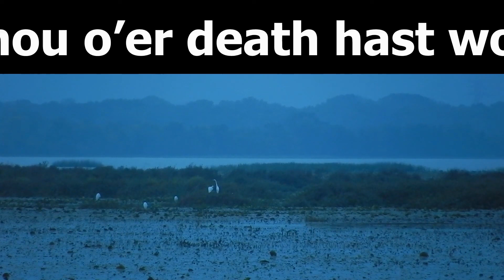Locked Doors, Fear, Faith, and Our Call to Mission ( 2nd Sunday of Easter Worship Service )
In today's Gospel reading, we hear of the disciples being behind locked doors for fear of the Jewish leaders. Jesus then appears to them, and yet a week later, they are still locked away. What keeps us from fulfilling the mission God has called us to do? How do peace,  faith, and doubt relate to one another?

Announcements:
Daily Prayers by Vicar Paul can be accessed by
Recordings of Sunday's worship services are also available at that number by entering the following reference numbers.

Should you have a prayer request, please contact Vicar Paul via email, phone, or Facetime. You may choose private prayer with him, or you can ask that he share them with our prayer chains.

Permission to podcast / stream the music in this service obtained from ONELICENSE with License A-718472.